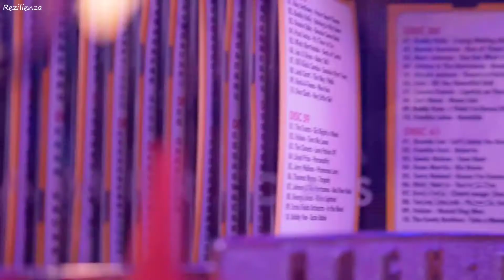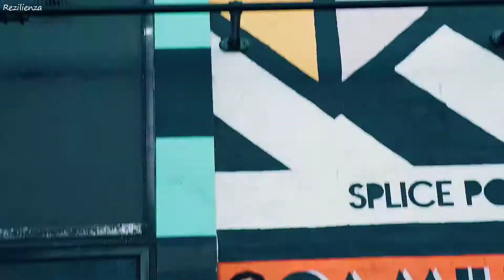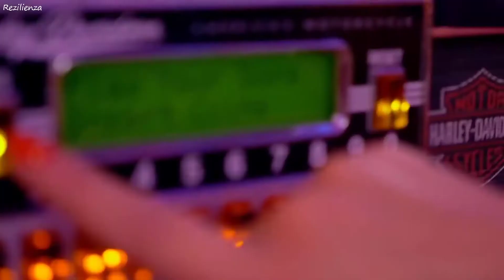David Guetta feat Ariana Grande - The Beginning